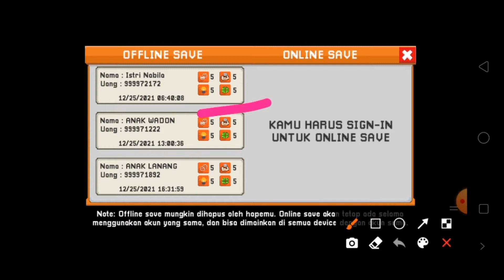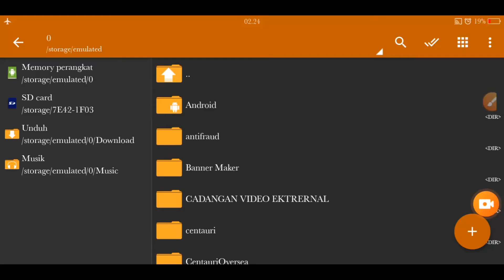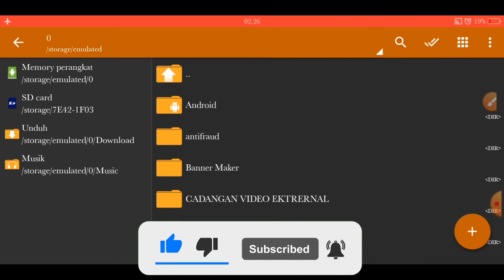Tutorial Cara Menggunakan & Pasang Save Data Citampi Story V 1.71.007r Istri Nabila + Tamat No Pw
Assalamulaikum wr'wb lovers .

Cara Pasang Save Data Citampi 1.71.012r.t Versi Terbaru Nya Ada Di Bawah Ini

di video kali ini lovers aku bikin save data citampi story versi 1.70.007r Istri Nabila

Sebelum Kalian Mendownload File Save Data Citampi Nya

Camkan Kata 2xItu

Jangan Datang ,download,pergi ,itu kalian sama saja mengambil file tanpa ijin / mencuri

Link Save Data Ada Di Bawah Deskripsi
Ada 2 Pilihan